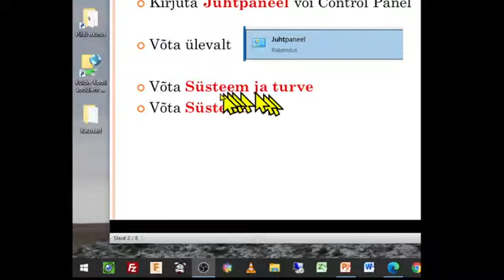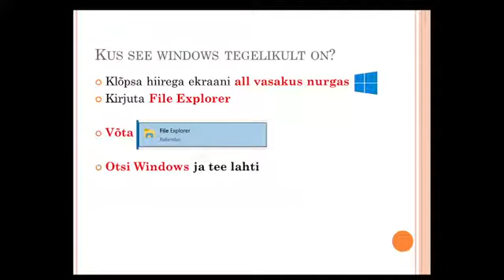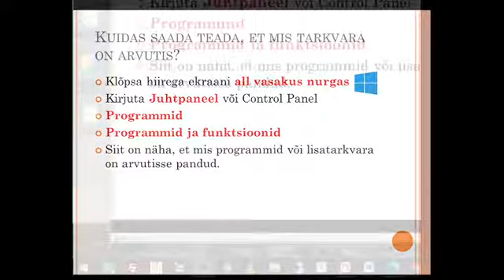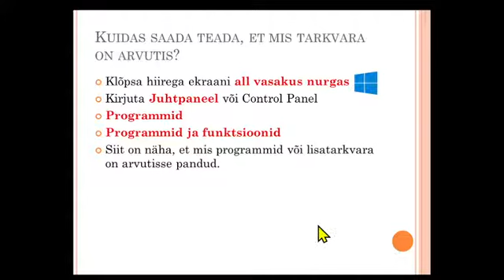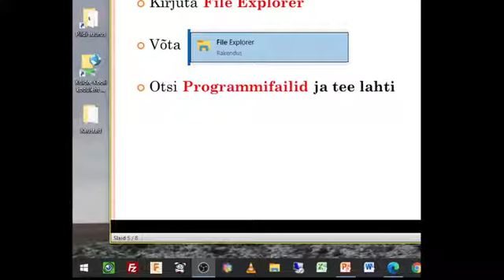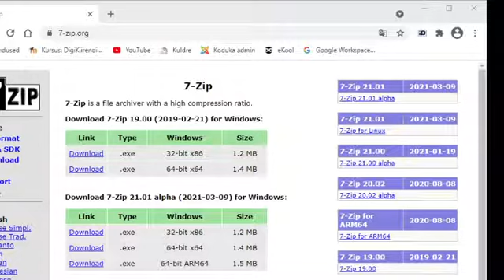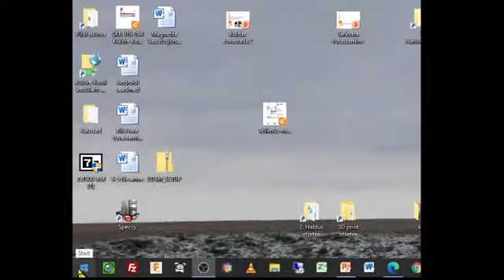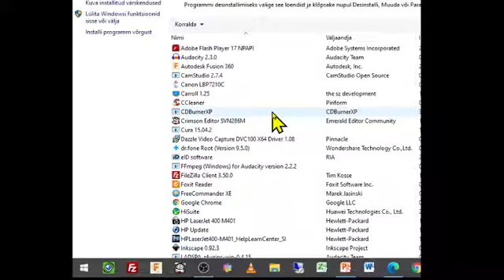Tarkvara tuvastamine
Kuidas tuvastada, et mis tarkvara on arvutis?